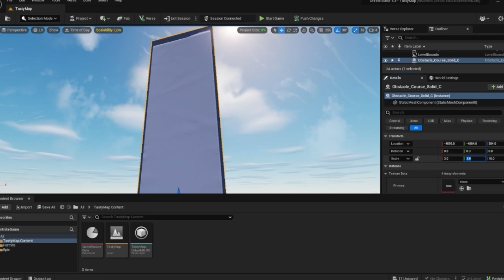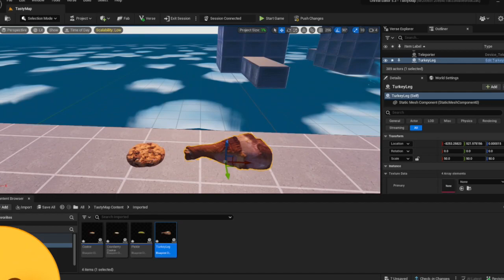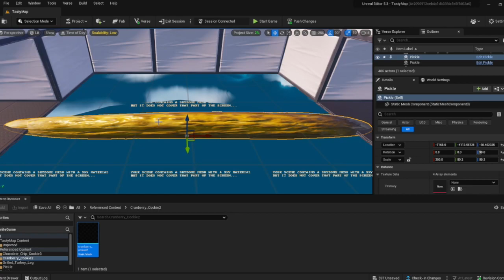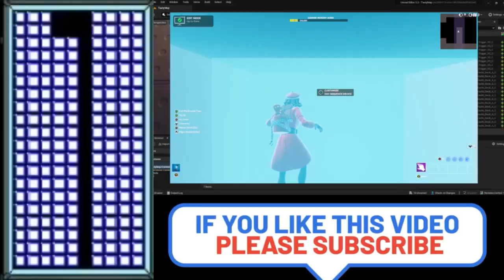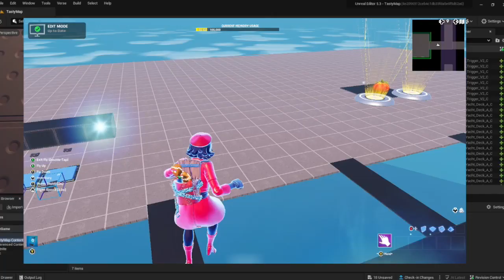The Fortnite Map that Never Ends.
Watch as I troll my friends with this new map I made with UEFN in fortnite creative. If you would like to play the map too, the code is - 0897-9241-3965